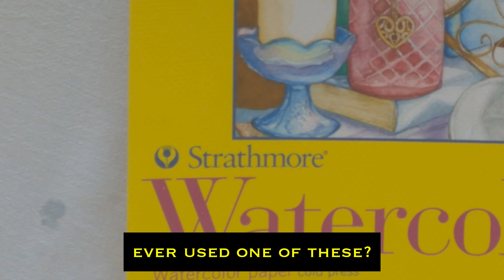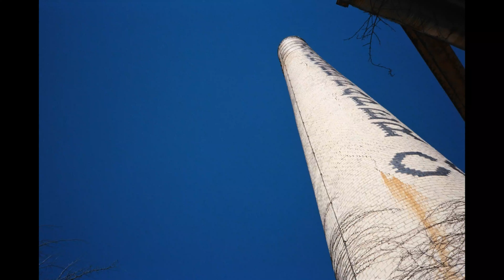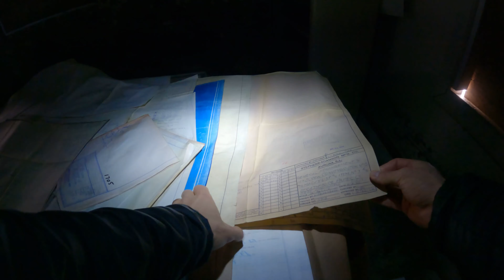35MM: Abandoned Paper Mill Through the Lens of 1986 Olympus AF-1 Twin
This time we tested 1986 Olympus AF-1 Twin on a trip to explore Strathmore Paper Mill in Russell, MA. No sweat, point-and-shoot, weatherproof, fully automatic camera is super easy to use. Twin-lens system allows user  switch between a 35mm wide-angle and a 70mm telephoto lens. Auto-flash came out pretty handy this time.

Safe Travels!

TRAVEL TIP:
Sign up for Airbnb and get $40 off your first adventure!

PHOTOS:
MassLive.com

Staunch and True by United States Marine Band.